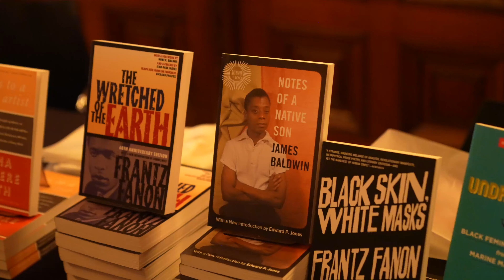[Essence of] Touch of RED – TRIBE at Park Avenue Armory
[Essence of] Touch of RED
Antagonisms: A Gathering
TRIBE at Park Avenue Armory @theparkavenuearmory

Led by playwright and poet Claudia Rankine, this symposium was punctuated with performances, panels, investigations of group dynamics, as well as imagined conversations between revolutionary thinkers. Participants included renowned postcolonial theorist Homi Bhabha, acclaimed cultural historian Saidiya V. Hartman, and choreographer Shamel Pitts | TRIBE, among others.

How do we process conflicts and friction amongst close allies? And in discussion and debate, are antagonism and disagreement crucial to creating revolutionary transformation? These questions served as the starting point for this gathering of artists, performers, scholars, and theorists in an evocative examination of the poetics of disagreement.

Making Space at the Armory—Antagonisms: A Gathering